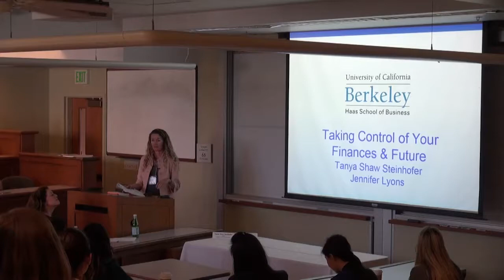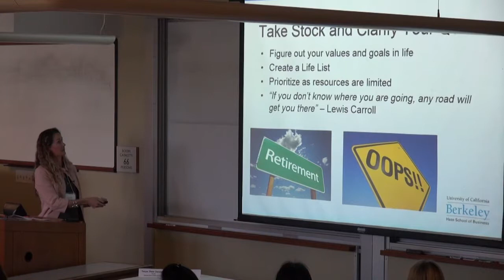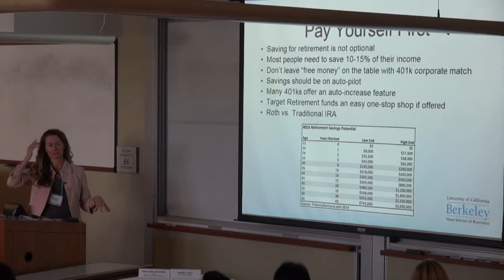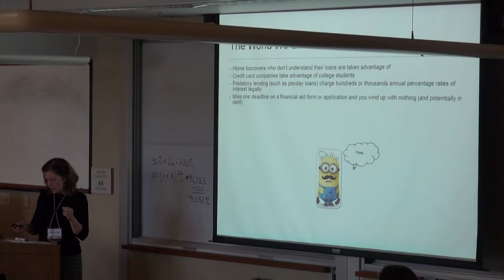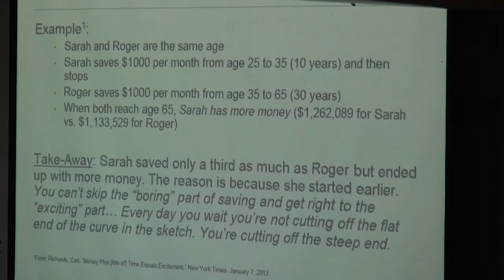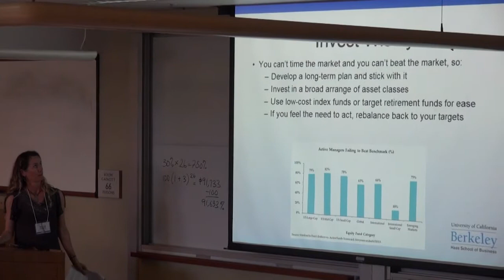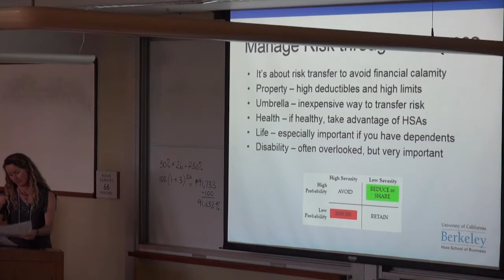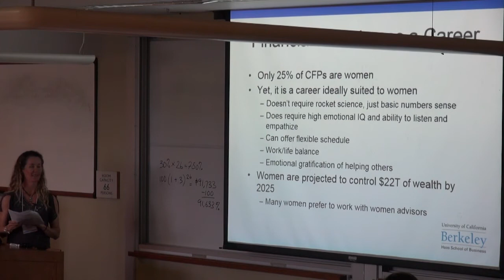WIL Conference 2015: Taking Control of Finances and Future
You’ll likely be solely responsible for your finances at some point in your life if you’re not already. Yet many of us have little understanding of how to best manage our finances. Where is your money going? How should you think about setting and following a budget? What is your net worth? How much should you be saving today for retirement? How should your values shape the way you manage money? What questions should you be asking your advisors? If these are questions you’ve wondered, join us and begin your journey to self-empowerment!

Speakers:
Tanya Shaw-Steinhofer (Founder, Redwood Grove Wealth Management)
Jennifer Lyons (ATDP/Patten University)